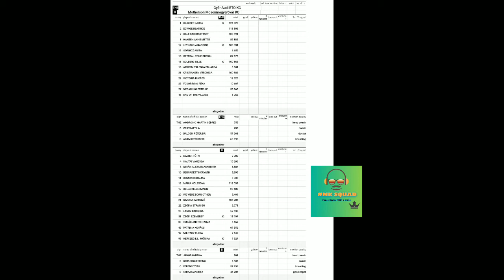GAK VS MSN handball match lineup hungarian women's league Dream11 Grand league winning tips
GAK VS MSN handball match lineup hungarian women's league Dream11 Grand league winning tips for the match